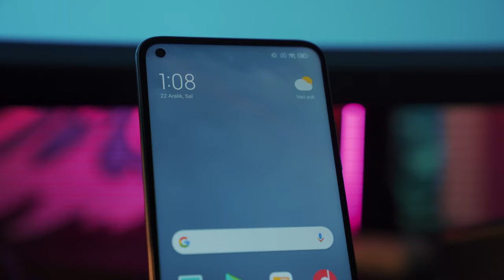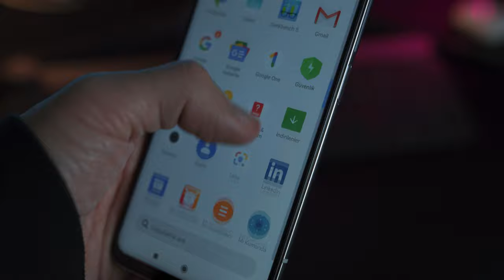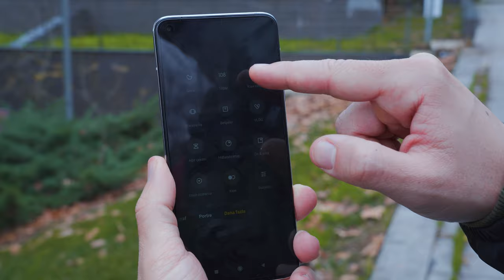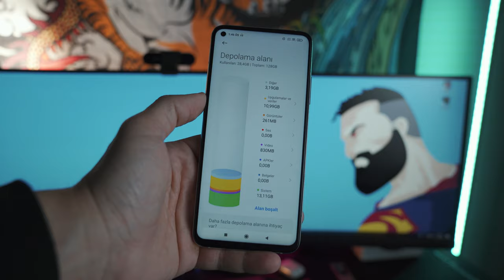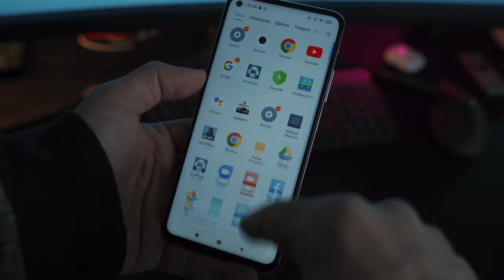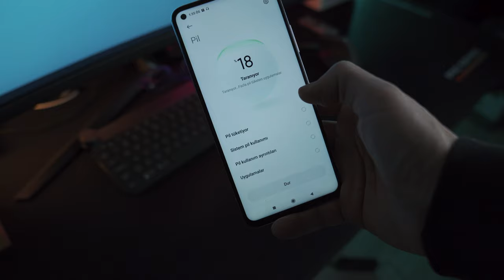XIAOMI MI 10T PRO İNCELEME – BU FİYATA BU PERFORMANS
Xiaomi’nin büyük ekranda 144 Hz yenileme hızı ve uygun fiyata sağlam performans sunan akıllı telefonu Xiaomi Mi 10T Pro’yu sizler için detaylı bir şekilde inceledik.

Öncelikle Xiaomi Mi 10T Pro, fiyatına göre size oldukça iyi kareler çekebilmenize yardımcı olabilecek bir telefon. 108MP kameralı bir telefon için normalde biraz fazla ödeme yapmanız gerekiyor. Ancak Xiaomi, bunu size daha uygun fiyata sunuyor.

144Hz ekran ile telefondaki hareketler süper akıcı görünüyor.  Snapdragon 865 işlemci de sizlere güç verimliliği, performans ve 5G bağlanabilirlik sunuyor.

Xiaomi Mi 10T Pro’ya yaklaşık 5800 TL’ye sahip olabilirsiniz.